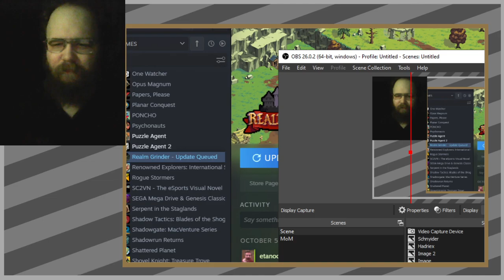Realm Grinder grand finale stream nine and a half hours from the posting of this video!